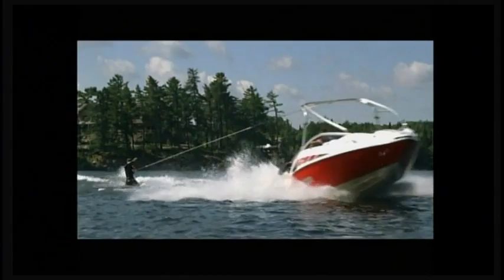映画「12人のパパ２」 予告編